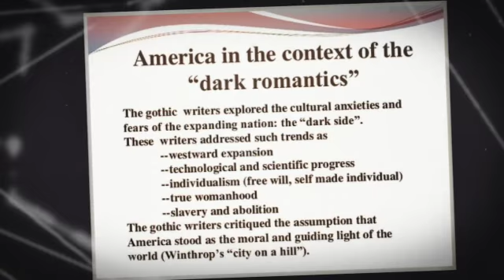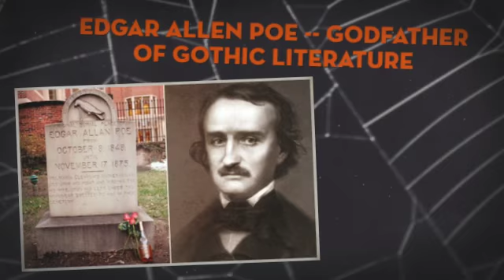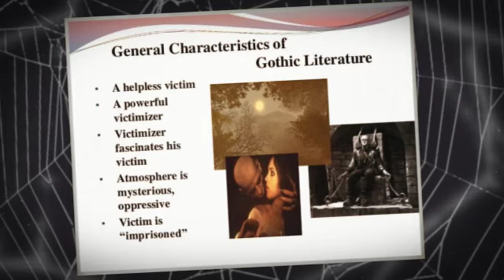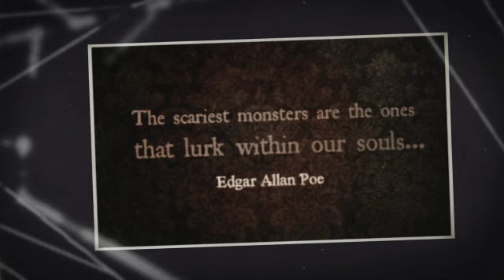What. Is. Gothic?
After watching, students list elements of Gothic literature.